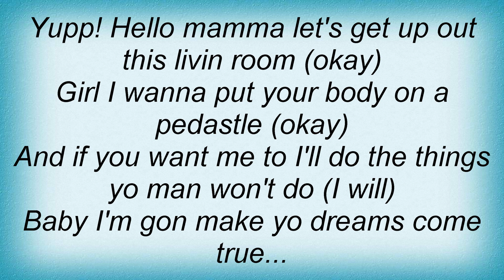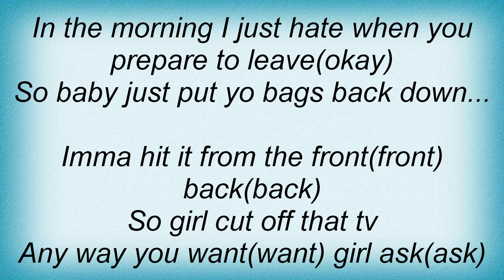Trey Songz - Upstairs Lyrics